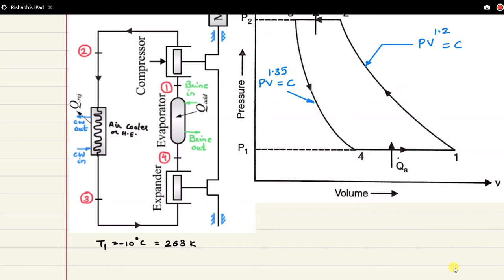Numerical on Bell Coleman (Polytropic compression & polytropic expansion with different index)